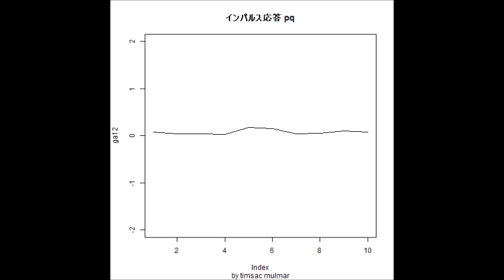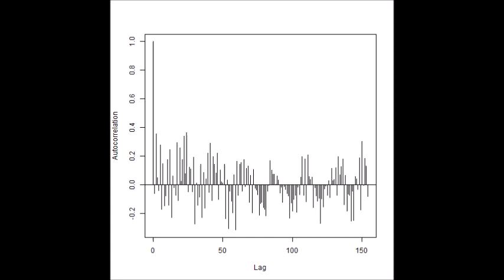‹‹ 超音波の音圧データ解析 ››（超音波システム研究所）